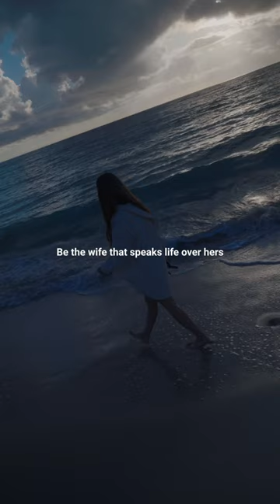Be the wife that speaks life over her husband 🤵🏻🩵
++ want to work together? My email is